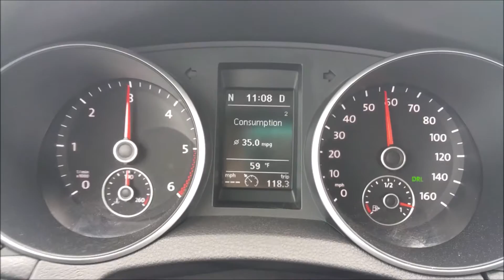GDE Hot Tune CR TDI Tune 0-60mph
Beta testing a GDE Hot Tune. So far I have seen average mileage up from ~34 to 40 mpg over (over several tanks). This is a DPF on tune, but it does turn off the EGR. They claim +20hp +70 lb ft. First run is WOT in Drive with the stock tune. Second is WOT in Sport/TCS off, with GDE hot tune.